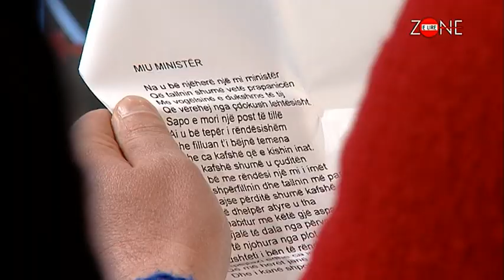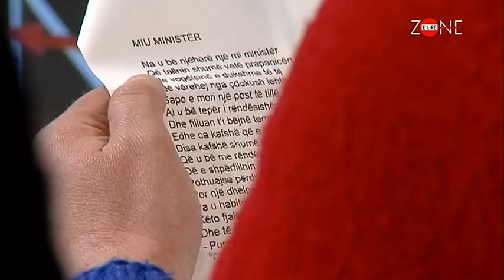Zone e lire - Jon Grabocka per Bashkine e Tiranes dhe Arjol Lluka piktori i pazakonte!(28 mars 2015)